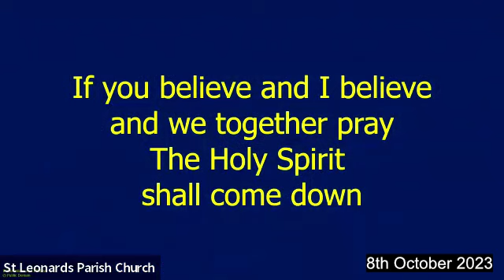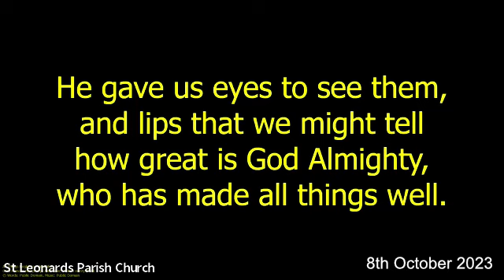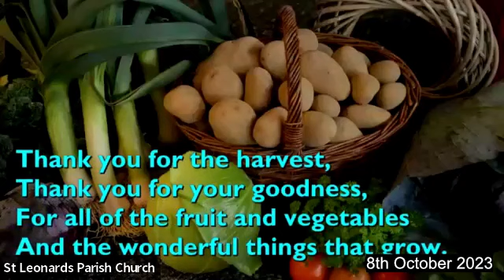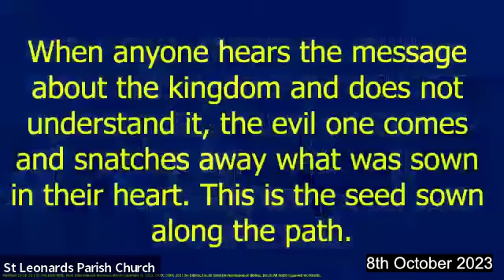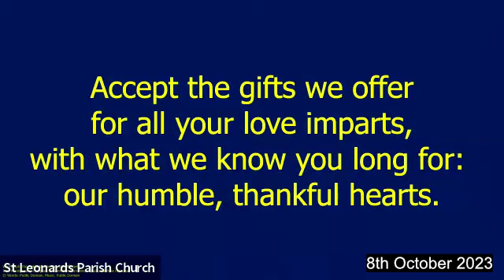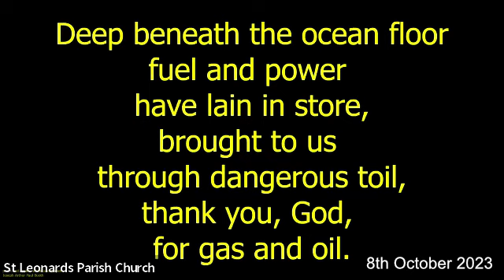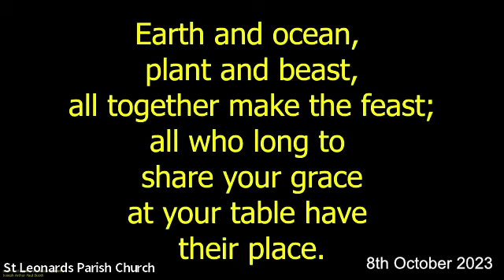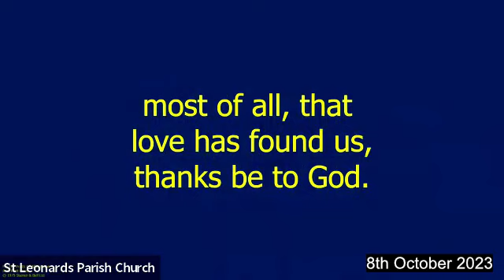St Leonards Dunfermline 8th October 2023